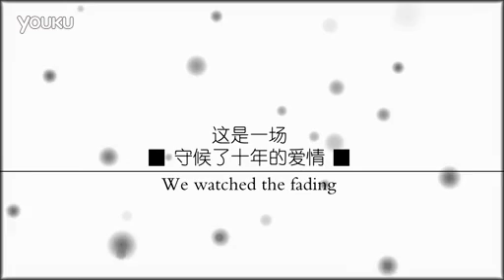Rewrite 神戸 小鳥 - IF—在线播放—优酷网，视频高清在线观看